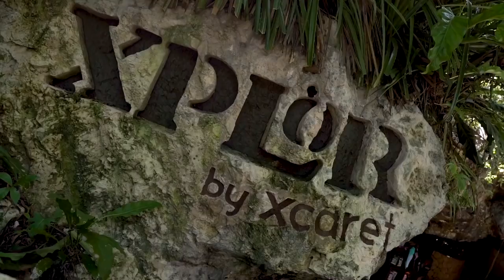VISITAMOS EL PARQUE “XPLOR”, UN PARQUE LLENO DE ADRENALINA. ES PARA TODOS?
Una aventura más de la familia M&M y les traemos una historia de cómo nos la pasamos en este viaje.